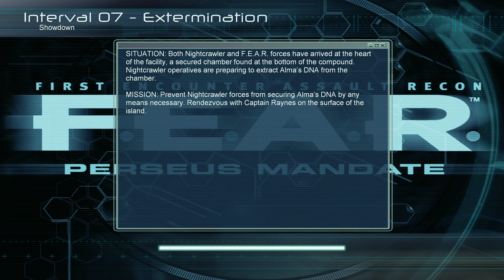F.E.A.R.: Perseus Mandate (Extreme) - Interval 07: Extermination [FINAL]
Exterminating with my superior reflexes.